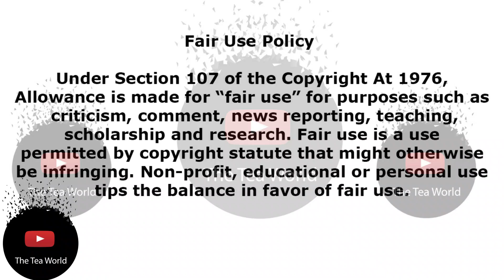Sandile Mahlangu Opposed This About Cindy Mahlangu